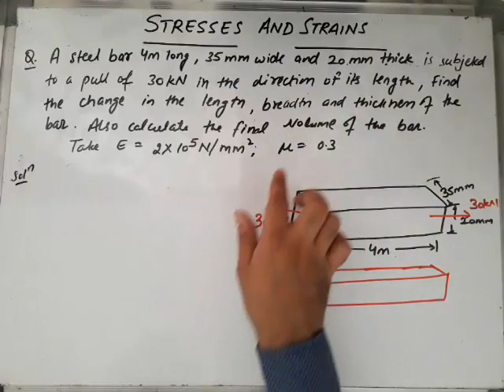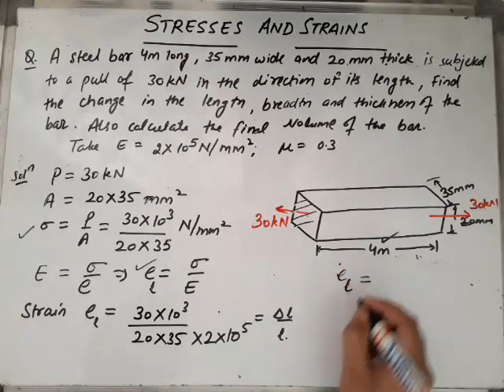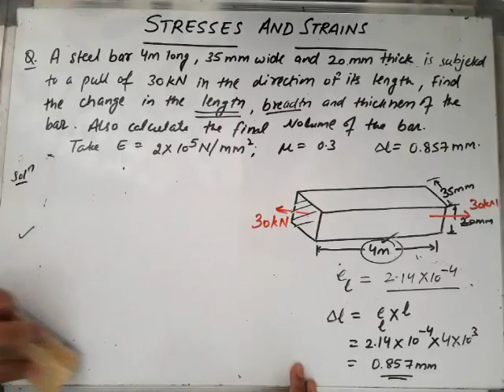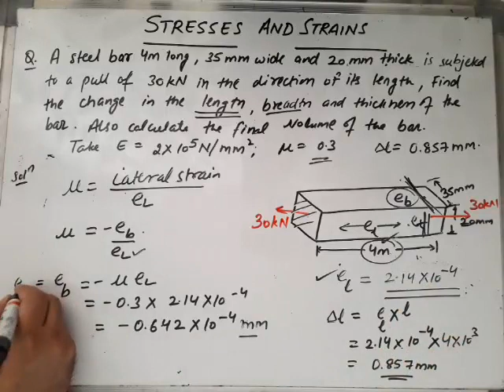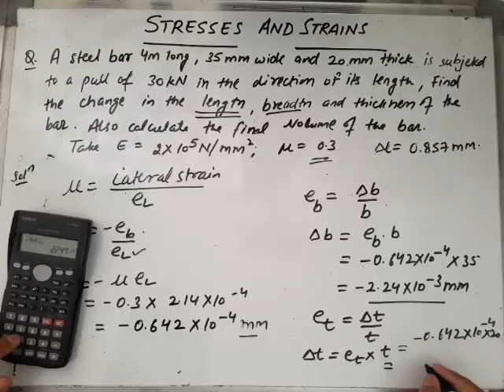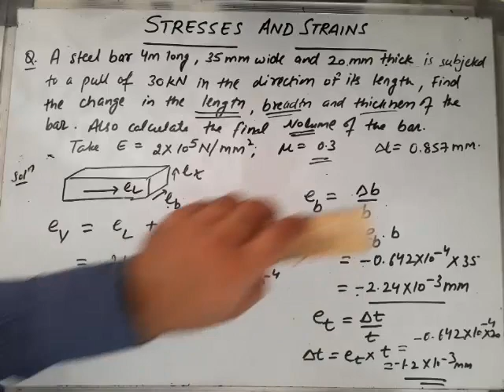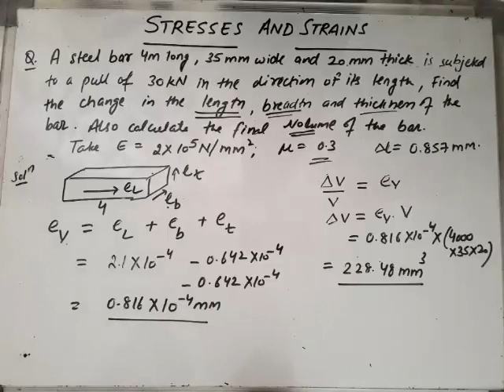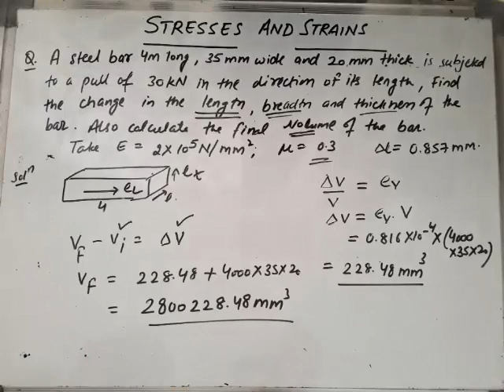Stress and Strain Numerical 5